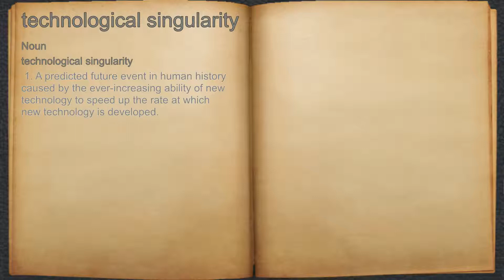What does technological singularity mean?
A spoken definition of technological singularity.

Intro Sound:
Typewriter - Tamskp